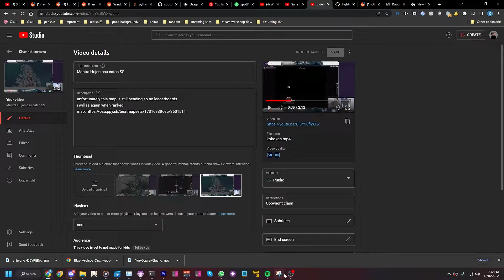fullfilling an old promise (kinda)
fcing and old map from an old video
also kobo is my favorite youtuber